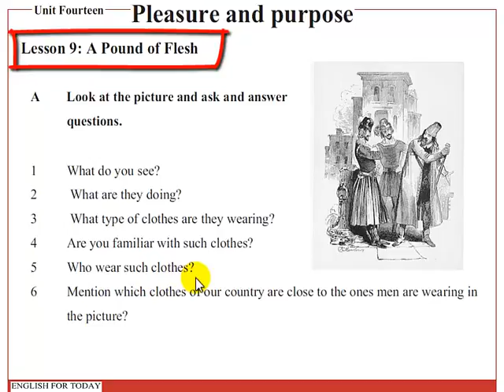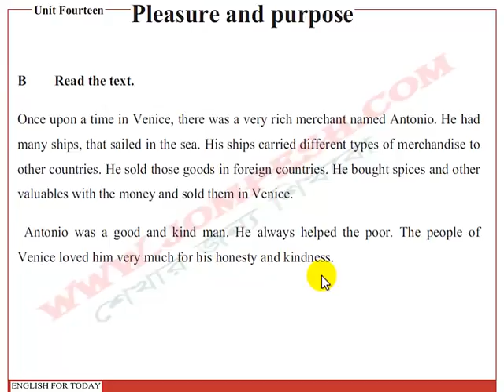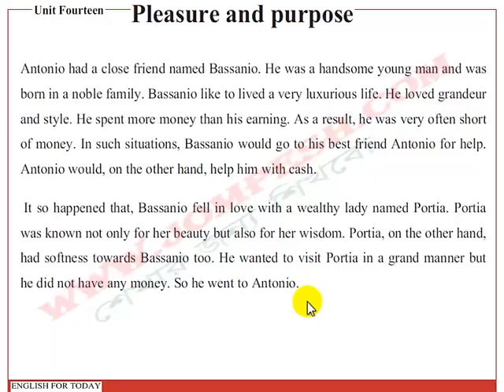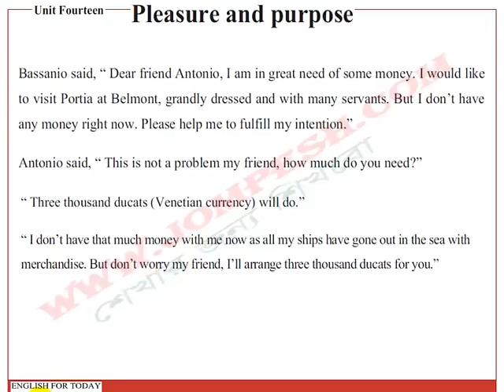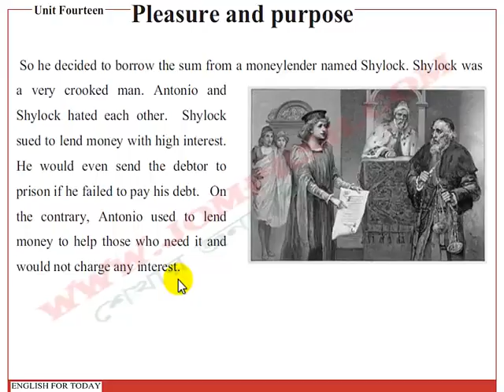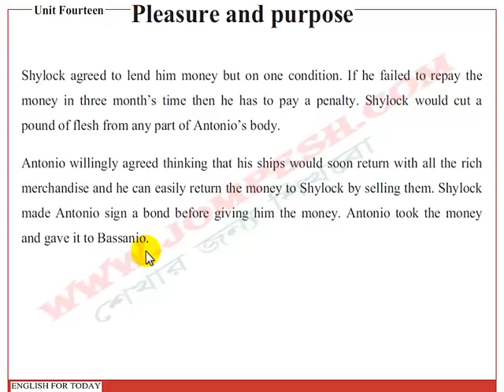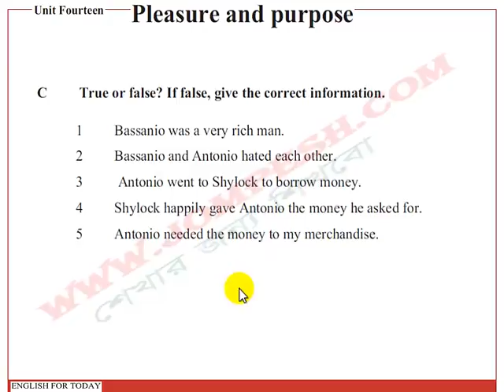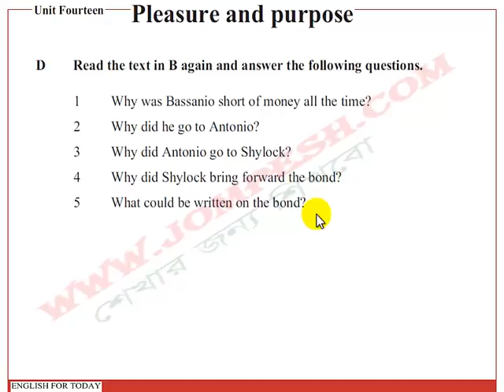Unit 14: Lesson 9: A Pound of Flesh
দশম শ্রেণীর ইংরেজি প্রথম পত্রের ভিডিও পাঠ , এই বিষয়ের সব ভিডিও পেতে নিচের লিঙ্কে যেতে পারেন ।